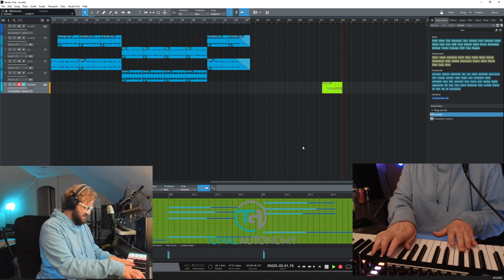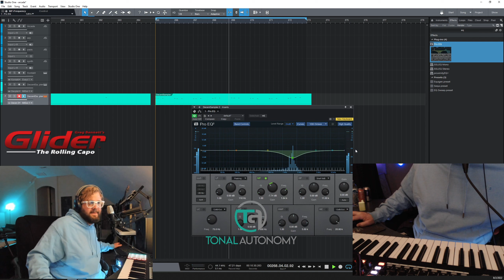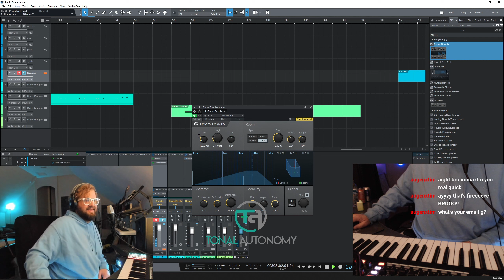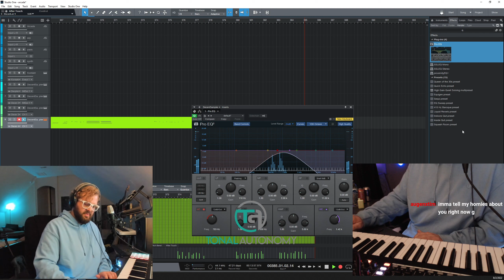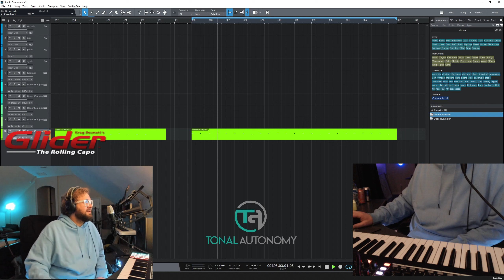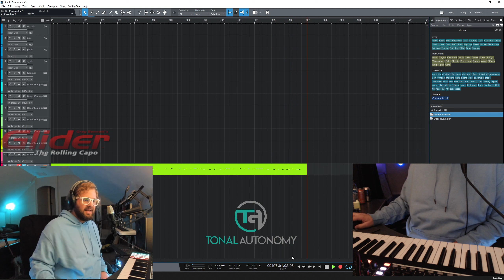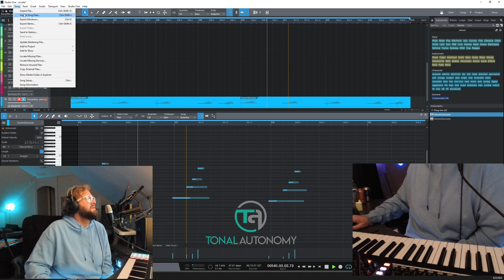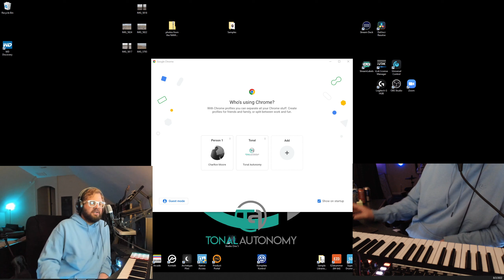Charlton Moore full Twitch stream making samples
Charlton Moore full Twitch stream making samples for the Beef Stewdio stream.